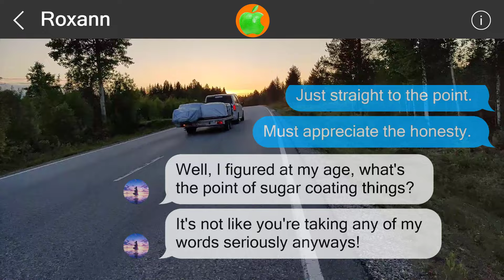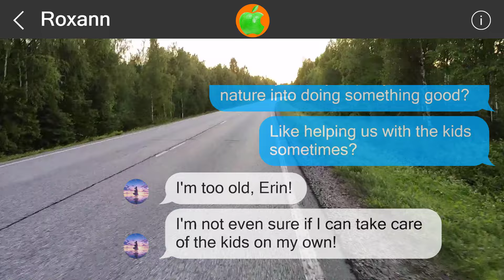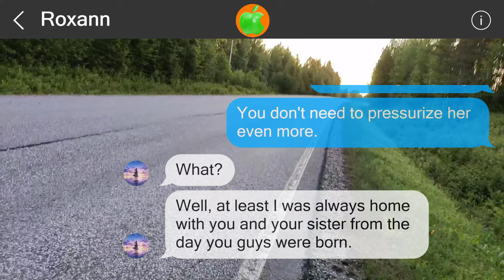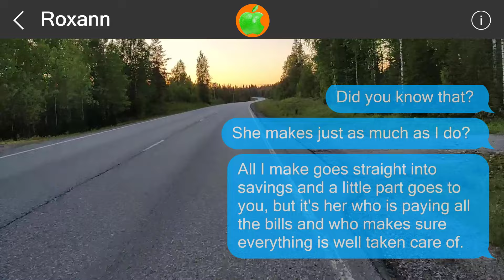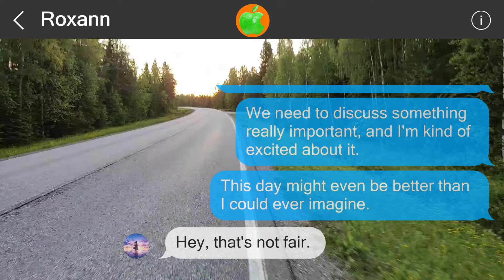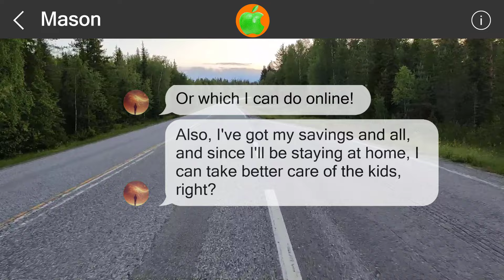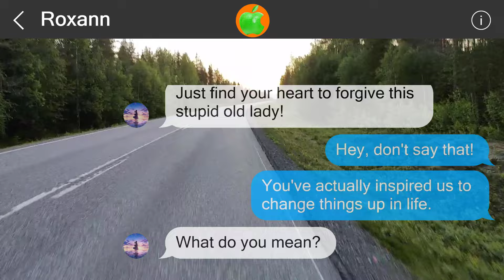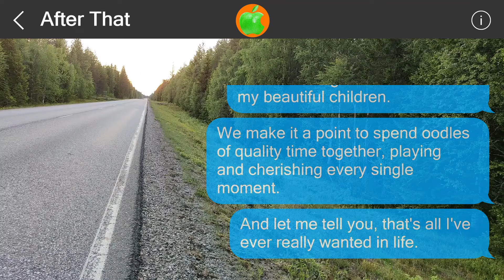Mistakes cannot be undone #516951